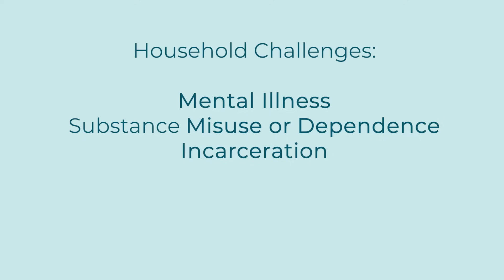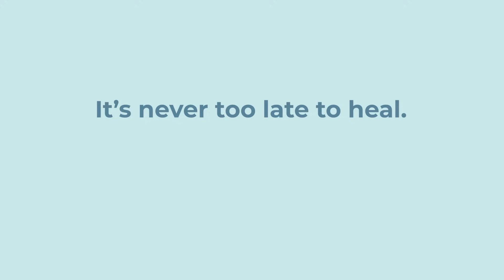Understanding ACEs with Dr. Nadine Burke Harris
In the fourth video of the ACEs Storytelling series, you will hear from California’s first Surgeon General Dr. Nadine Burke Harris about the science behind Adverse Childhood Experiences and toxic stress and why there is hope for healing—at any age.